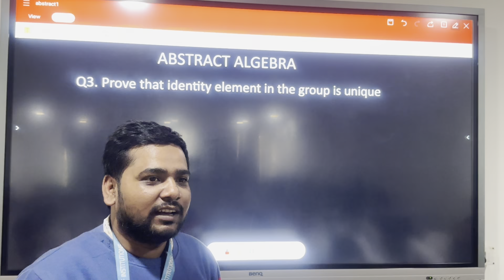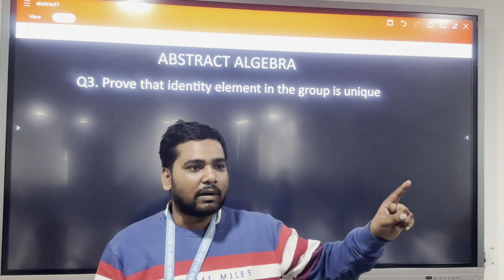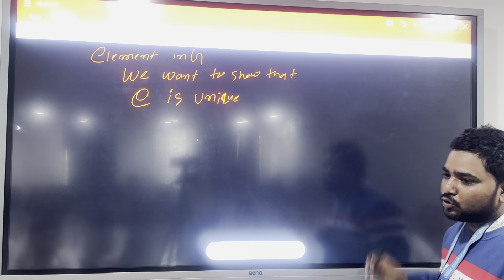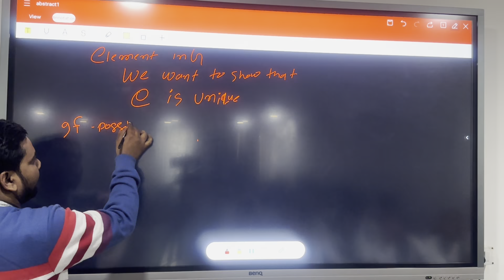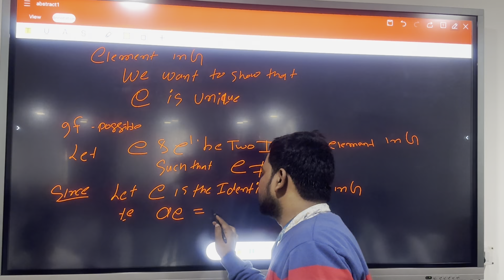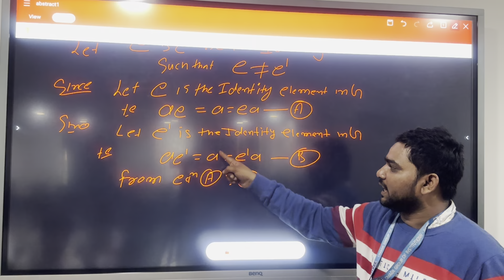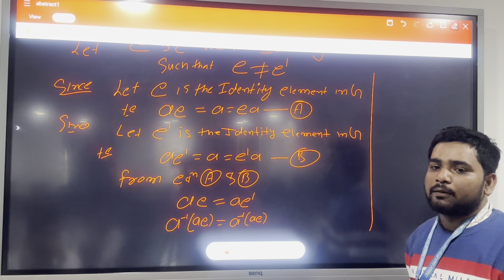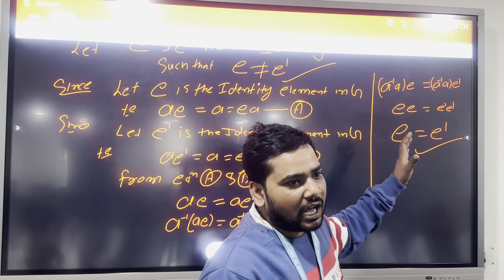prove that identity element of group is unique IModern akgebra I group theory| BY kundan sir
This video lecture of binary operation, Group Theory | Semi-Group , Monoid | Abelian Group | Discrete Mathematics | Examples & Solution By Definition | Problems  & Concepts  by kundan Sir  will help BCA B.SC and Basic Science students to understand following topic of Mathematics:
1.  What is Group Theory ?
2. Definition of Semi-Group & Monoids with Example
3.  Definition Of Group and Abelian Group With Example
4. Properties Of Group With Example.
5. BINARY OPERATION and examples
This Concept is very important in Engineering & Basic Science Students. This video is very useful for B.Sc./BCA  & M.Sc./M.Tech. students also preparing NET, GATE and IIT-JAM Aspirants.
Find Online Solutions OfGroup Theory | Semi-Group | Monoid | Abelian Group | Abstract Algebra | Problems  & Concepts  by KUNDAN SIR